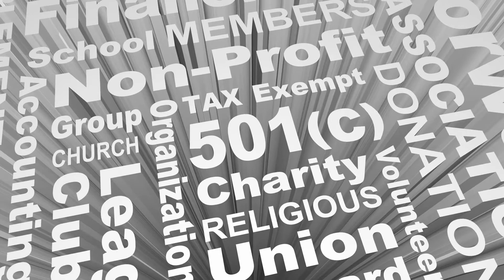What is a Criminal Warrant?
A criminal warrant is a legal document that orders or authorizes a law enforcement officer to perform certain acts related to a criminal case. For example, a criminal warrant may authorize law enforcement officers to arrest a person who has been accused of a crime or search an accused person�s property. Criminal warrants may be issued before a person is aware that he has been accused of a crime or after he has been ordered to appear in court.